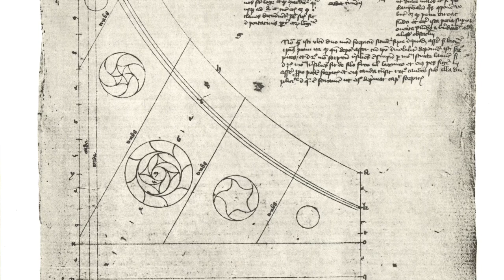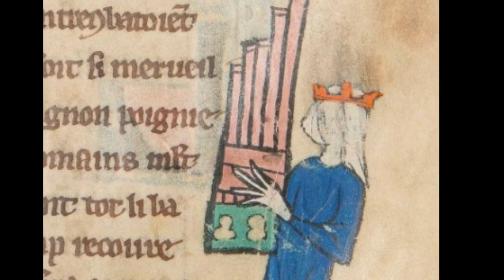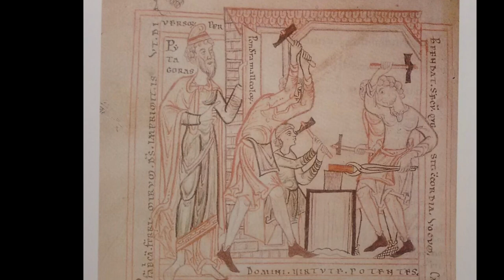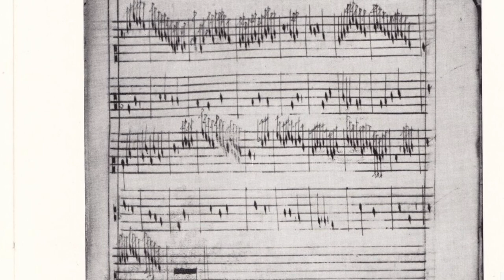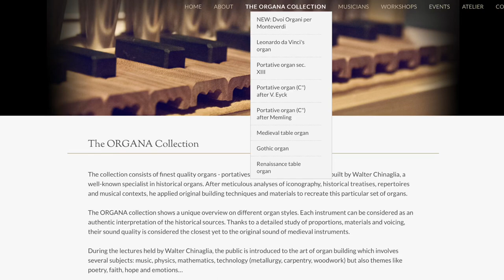Pythagoras, l’orgue portatiu de Cristina Alís Raurich (CAT)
Programa radiofònic en fórmula d'entrevista "sense entrevistador" sobre l'orgue portatiu del s. XIII (única reconstrucció al món) i la intèrpret i musicòloga Cristina Alís Raurich.

En aquest vídeo s'explica la trajectòria de la intèrpret i el seu recorregut fins a arribar a reconstruir aquest model d'orgue medieval portatiu i la seva tasca educativa, d'investigació i concertística com a intèrpret de teclats medievals i musicòloga.

Catalunya Ràdio, secció “Companys de viatge” de "El taller del luthier" de Pere Andreu Jariod el 13/05/17.

Música del vídeo:

"Il fantasies de Josquin" (1490) - Anònim
Ryosuke Sakamoto, llaüt; Cristina Alís Raurich, clavicytherium - 0:00

"Whilhelmus Legrant" (Lochamer Liederbuch, s. XV) - Anònim
Cristina Alís Raurich, clavicimbalum - 1:33

"Beata viscera" (s. XIII) - Perotin
Cristina Alís Raurich, orgue portatiu (model s. XIV-XV) - 2:49

Cristina Alís Raurich, orgue portatiu (model s. XIII); Mauricio Molina, campanes - 3:59

"Ave gloriosa virginum regina" (s. XIII) - Philippe le Chancelier
Magister Petrus - 7:26

"I' vo' bene a chi vol bene a me" - Gherardello da Firenze
Cristina Alís Raurich, orgue portatiu s. XIII - 11:01

"Benedicamus domino" (Codex Faenza, s. XV) - Anònim
Cristina Alís Raurich, orgue positiu gòtic model Van der Goes 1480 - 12:59

"Non deven por maravilla" (Cantiga de Santa Maria d'Alfons X el Savi 309, s. XIII)
Cristina Alís Raurich, orgue portatiu s. XIII -  14:11